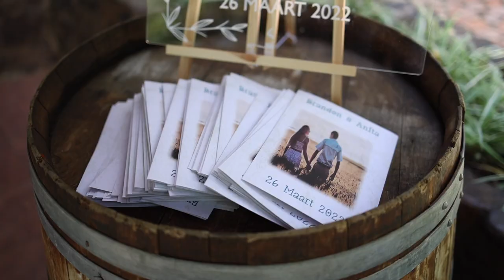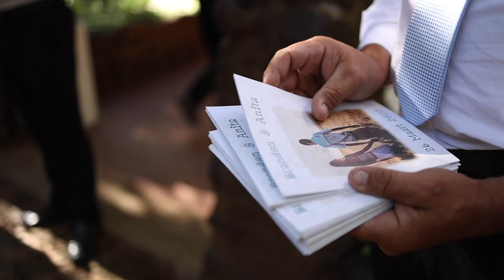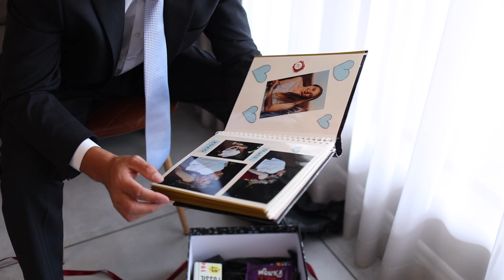The most awesome wedding video. Anita & Brandon Troue